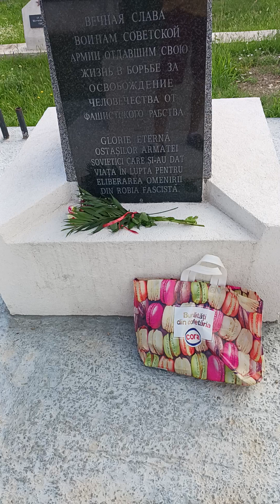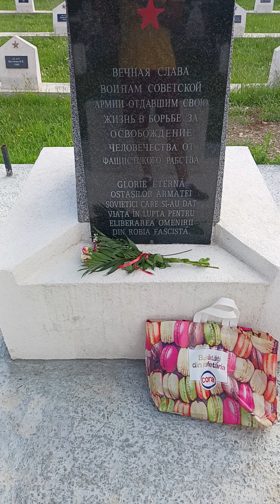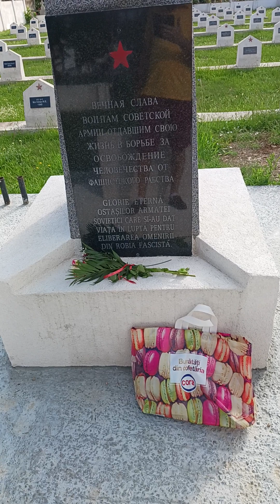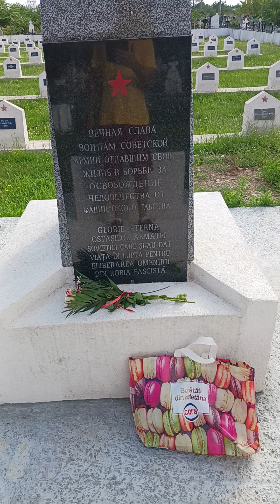Bătălia de la Kursk, acum 80 de ani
Comemorarea bătăliei de la Kursk